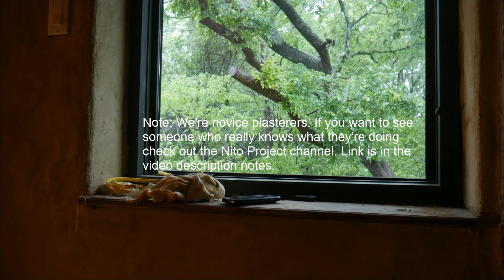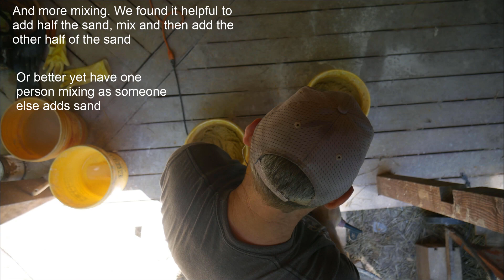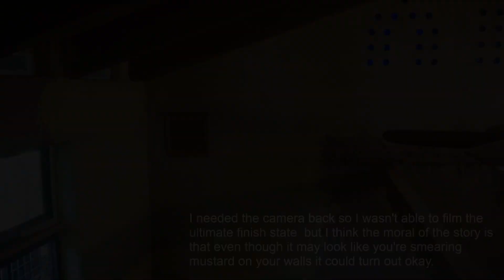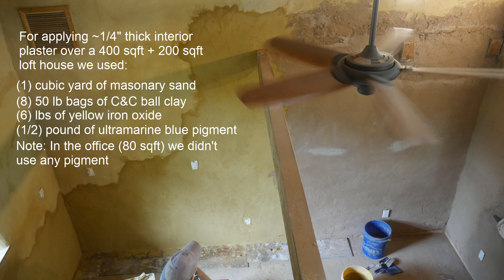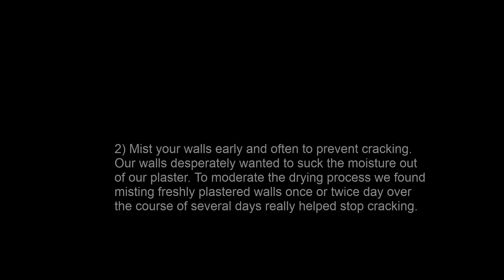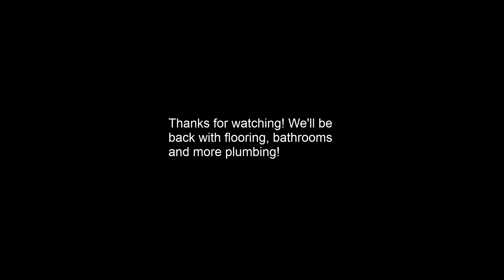TFC: Earthen Plaster Interior Finish Coat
This is a recap of the applying the finish coat of plaster to the interior of the cabin.